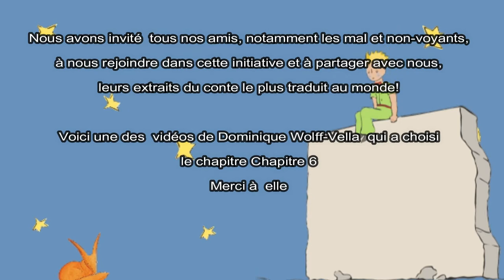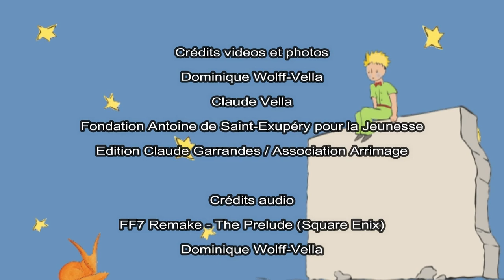Le Petit Prince - Chapitre 6 - Dominique - Lecture Vidéo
Durant le confinement dû à la pandémie actuelle, la Fondation Antoine de Saint-Exupéry pour la Jeunesse et l'Association Arrimage, vous proposent de vous évader avec le Petit Prince!

Nous avons invité  tous nos amis, notamment les mal et non-voyants, à nous rejoindre dans cette initiative et à partager avec nous, leurs extraits du conte le plus traduit au monde!

Voici une des  vidéos de Dominique Wolff-Vella  qui a choisi le chapitre Chapitre 6

Merci à  elle